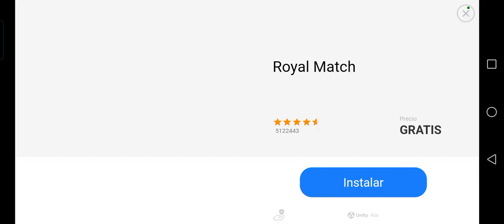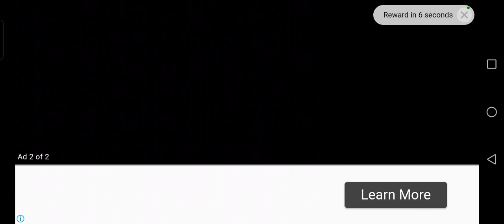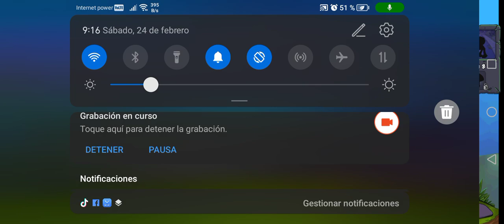NIVELES NOCHE 4 y 5 del Juego Gratuito PvZ (Original)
Jugando al PvZ de PopCap y Electronic Arts.